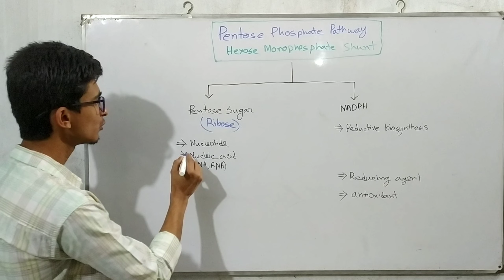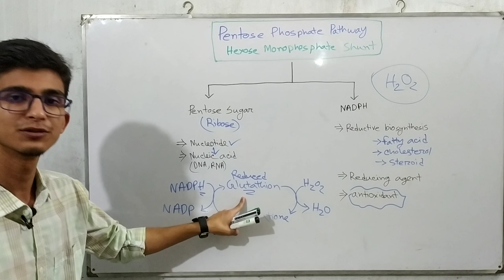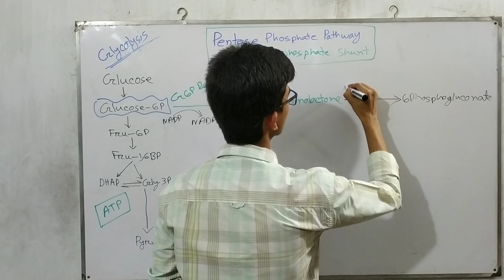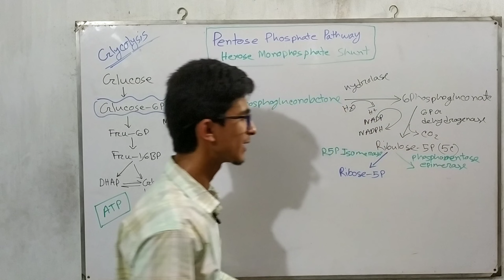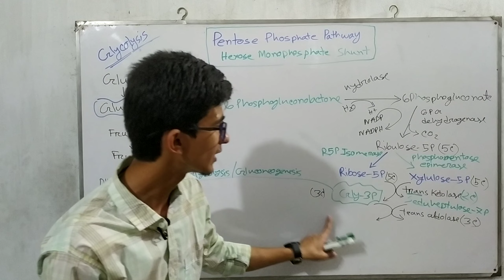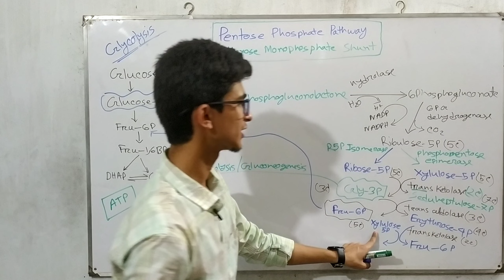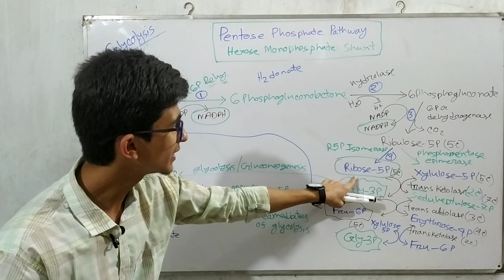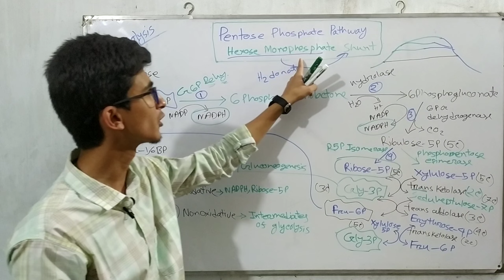Pentose Phosphate Pathway in bangla (Hexose Monophosphate Shunt)